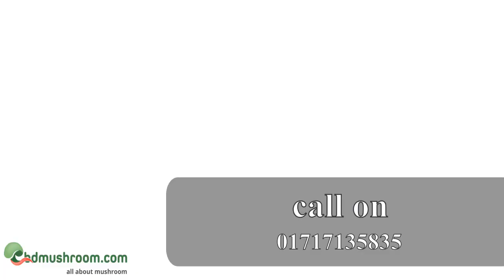পাখির খামারির মাশরুম চাষ শুরু অটোক্লেভ মেশিন নিয়ে | mushroom cultivation with autoclave machine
অন্যান্য পণ্যর লিঙ্কঃ

২) টিস্যু কালচার ও ল্যাবে ব্যাবহার করার সকল যন্ত্রপাতি।Tissue culture and all equipment used in the lab ঃ

৩) চাষ ঘরে ফগার সেট আপ । Fogger set up in farm house